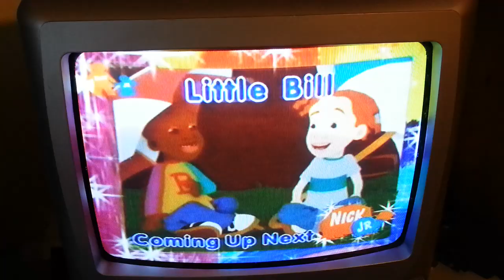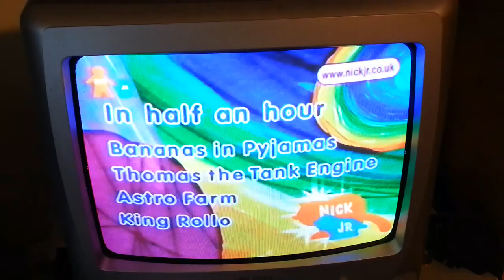Nick Jr Continuity linking into Little Bill